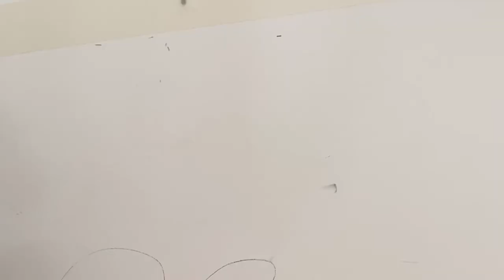DIY Hooks rack | clothes hanging hooks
My favorite part of the renovation is adding more wall hooks in every room and every corner.

Hooks are great for more storage space, it’s simple and it’s a great way to decorate with, and for more organized life.

The traditional floor hanger causes a mess, and it falls down a lot, I have to take it out every time I turn on the robot vacuum cleaner.

Here's my DIY wall hooks, I took leftover woods, I ordered a set of knobs from Amazon 20 pieces for € 13.99. I made these racks, and then hung them at a children's level.